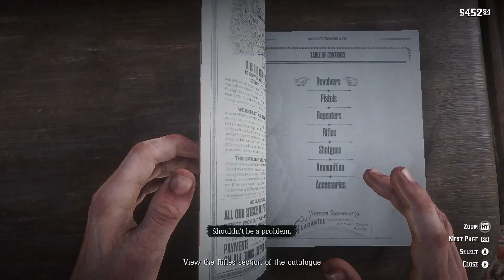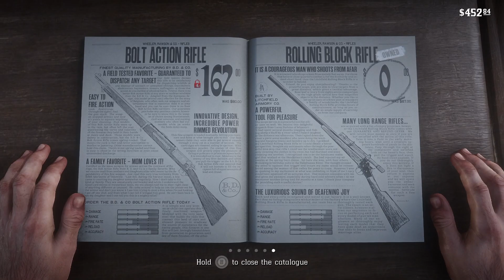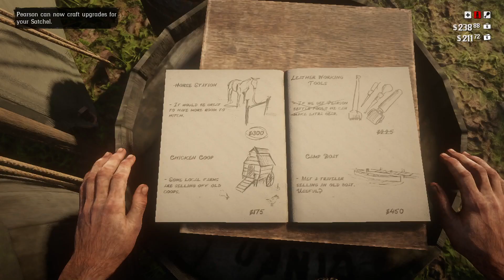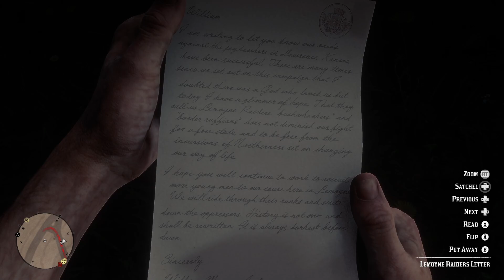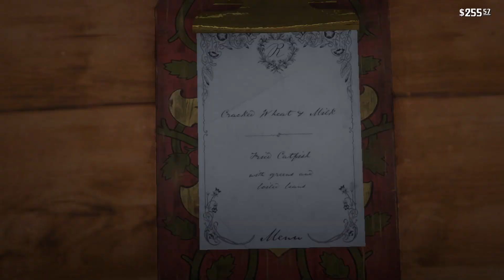Andrej plays Red Dead Redemption 2 - 10